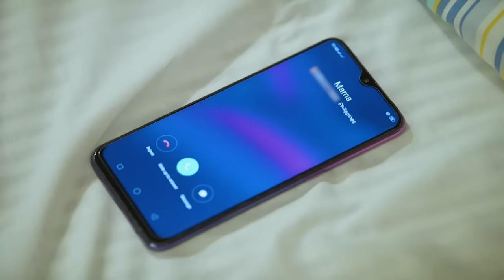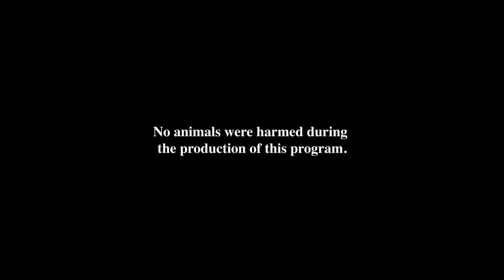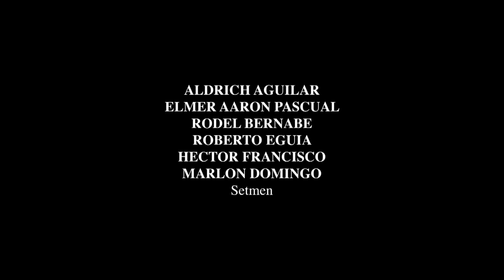Magpakailanman: Miracle inside the prison | Full Episode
A loving daughter becomes a victim of abuse as she becomes a sex worker inside the prison with her mind solely set on earning money for her family.